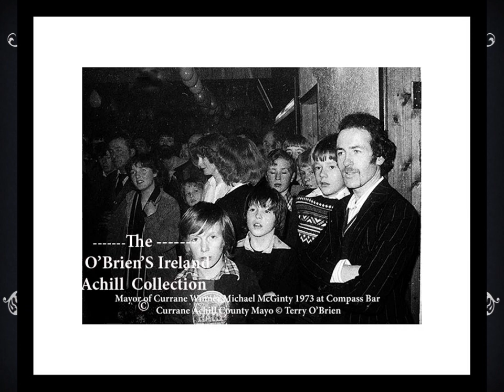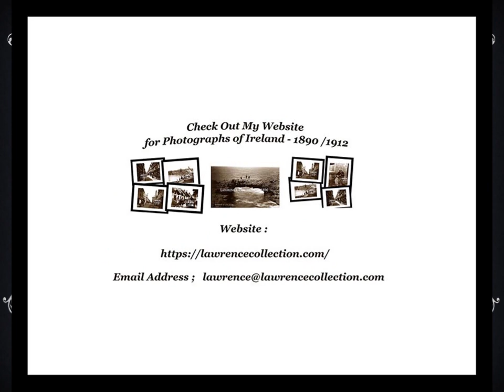The Mayor of Currane 1973 with the late Michael McGinty Currane Achill County Mayo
My Social photography Album of Achill ,The Mayor of Currane with the late Michael McGinty Currane Achill County Mayo